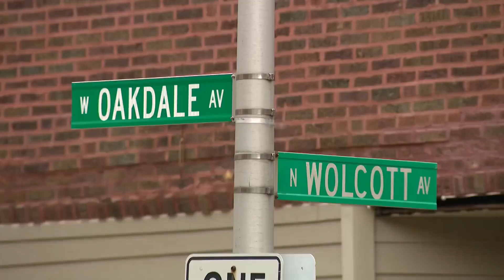Burglar Damion Blackman Killed by Homeowner in Shootout